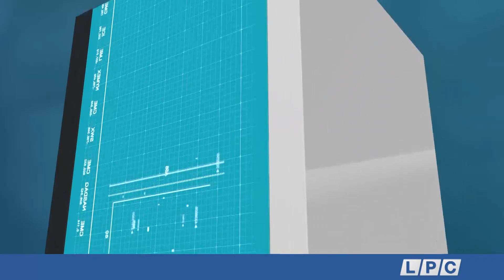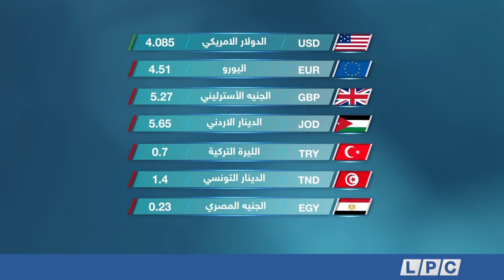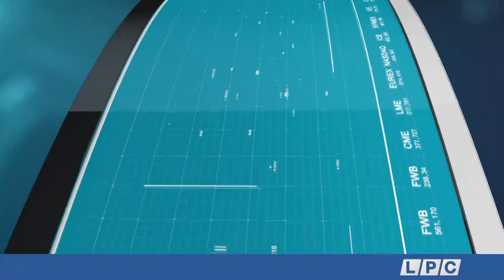السوق اللليبي 21-12-2019